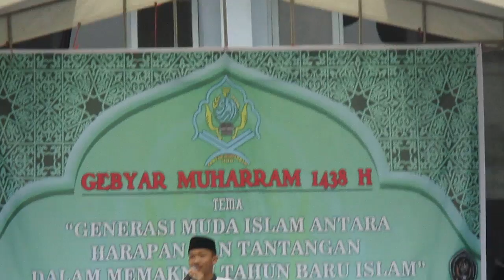Fauzi Wahyu Zamzami